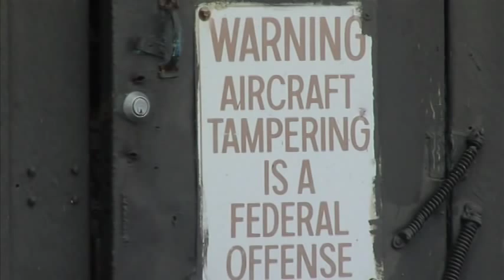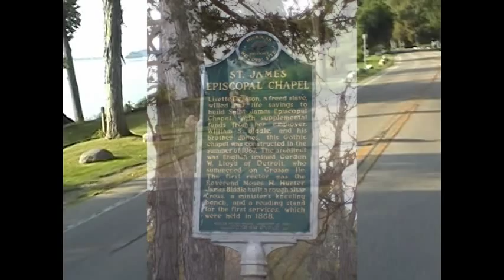Show Us Your City Tour of Grosse Ile, Michigan by Shannon Murphy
Tour my hometown Grosse Ile, MI.